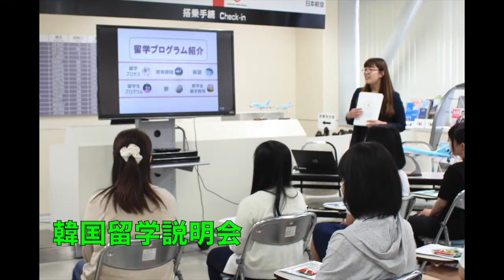7/23(土)オープンキャンパス参加ありがとう！ムービー☆ AIR国際外語・観光・エアライン専門学校